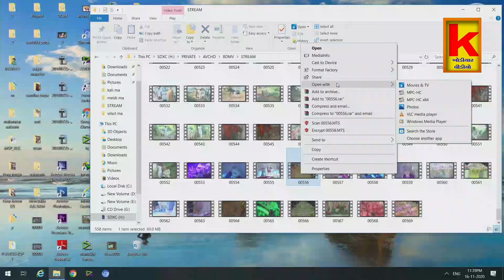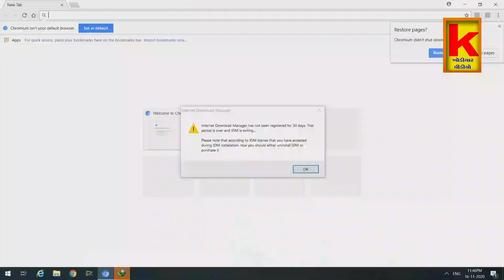limda vala mama saib no mandvo morbi-bhrat bhai kundhiya-khodiyar video wakaner